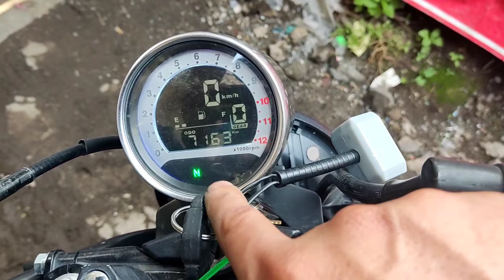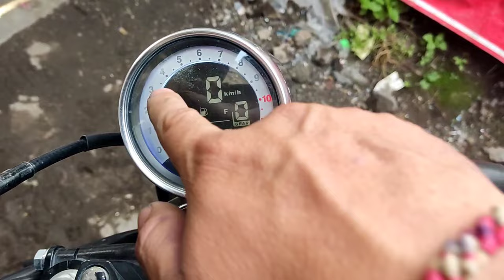¿QUÉ SON LAS MANGUERAS SUELTAS EN LA MOTO? | PERIÓDO DE ASENTAMIENTO | ROCKETMAN | MASSIOSARE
Hola amigos, éste video es para principiantes, lo realicé porque me lo pidió un suscriptor, aquí explico algunas cosas que se deben revisar cuando te dan tu moto nueva, el periodo de asentamiento, mangueras sueltas, tapón de gasolina, etc. Recuden que sí tienen alguna sugerencia de video déjenla en los comentarios.